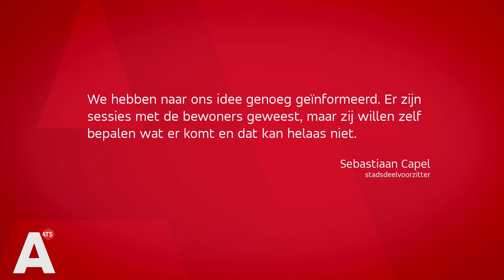Verzet tegen nieuwbouw op plek oude brandweerkazerne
De bewoners rondom de oude brandweerkazerne in de Sint Willibrordusstraat in De Pijp voelen zich niet gehoord. De oude kazerne is momenteel deels een garage voor auto's uit de buurt, maar het eigendom van de gemeente wordt straks waarschijnlijk verbouwd tot een pand van vier verdiepingen.

De buurtgarage is nu één verdieping hoog. Op dit perceel zouden 26 appartementen moeten komen, onder andere bedoeld voor jongeren die begeleid moeten wonen. Gitta van Buuren kijkt vanuit haar woning op de kavel uit. "De muur van het gebouw zal tot zeker twee derde van mijn balkon lopen, waardoor ik weinig zonlicht meer heb", zegt ze. Ook verdwijnt door het nieuwe pand haar raam aan de zijkant van het huis.

De bewoners zeggen niet tegen meer woningen voor deze kwetsbare doelgroep te zijn, maar zijn ervan overtuigd dat een andere locatie zich er beter voor zal lenen. "We worden behandeld alsof we het gewoon niet in onze achtertuin willen, maar dat is niet zo."

Daarbij komt dat de communicatie vanuit de gemeente volgens de bewoners al jaren slecht loopt. "We hebben alles zelf actief moeten opvragen om erachter te komen wat de plannen met het pand zijn" zegt buurtbewoner Ton Damen. Gitta van Buuren vult aan: "Sommige buurtbewoners hebben nog steeds niets via de officiële weg gehoord."

Stadsdeelvoorzitter Sebastiaan Capel kan zich niet vinden in deze uitspraken. "Wij hebben genoeg geïnformeerd. Natuurlijk kan het altijd meer, maar ze hebben de kans gekregen om sessies bij te wonen en inspraak te leveren. Maar de bewoners willen zelf bepalen wat er met de kavel gebeurt, en dat kan helaas niet."

SP-raadslid Tiers Bakker is het met de bewoners eens. "Ze horen inspraak te hebben op wat er in hun buurt gebeurt en dit is een probleem in heel de stad. In De Pijp zijn er meer gevallen waarbij huizenbouw het enige doel lijkt. "

Gitta van Buuren hoopt dat de plannen nog gewijzigd worden. "Wees verstandig en behoud dit als maatschappelijk vastgoed. Als je het eenmaal kwijt bent, krijg je het nooit meer terug."